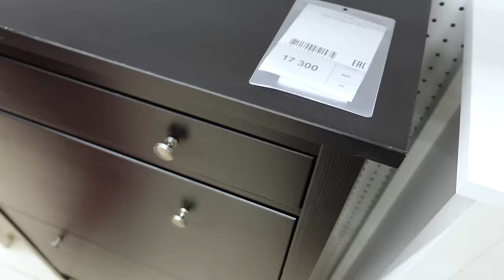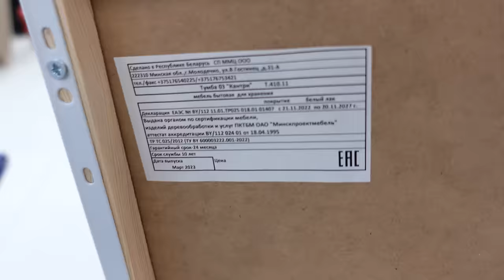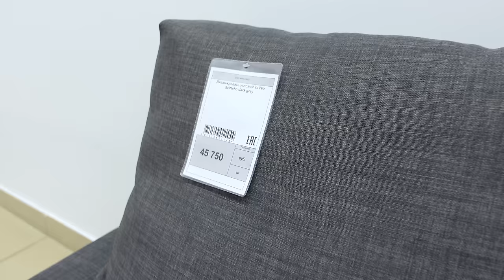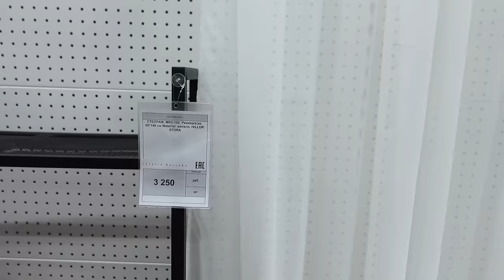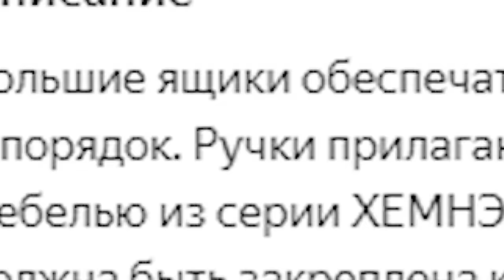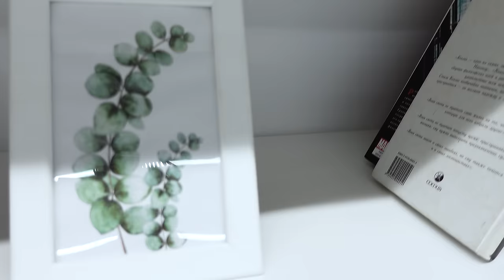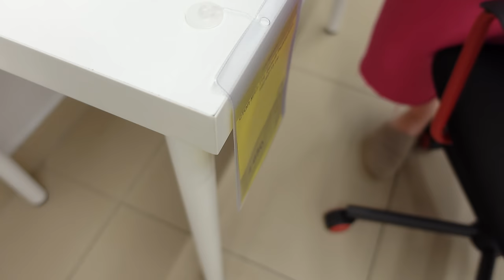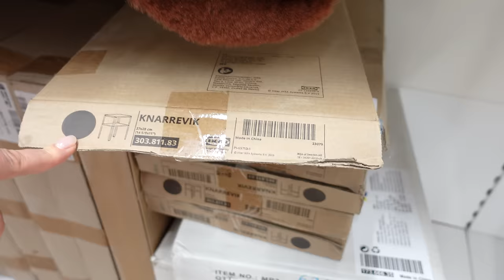Swed house. Обзор магазина Шведский дом, аналог IKEA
ТЦ Щелковский открыт первый в России белорусский магазин "Swed house", который позиционирует себя, как аналог IKEA. Мы с Татьяной посетили данный магазин и для вас публикуем данный